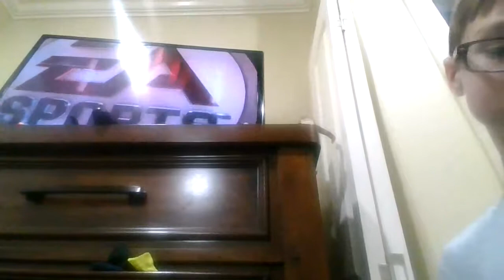Jacques's longest video so far!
Watch as Jacques wins in a shutout in his longest video so far.